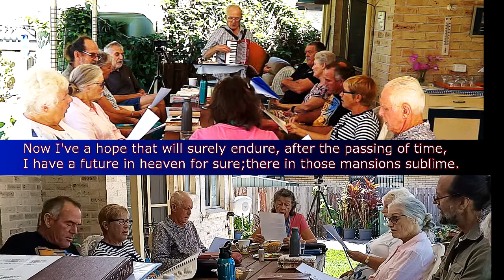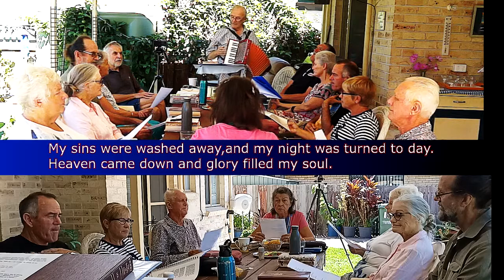Heaven came Down and Glory Filled My Soul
Oh What A Wonderful Wonderful Day
A Day I Will Never Forget
After I’d Wandered In Darkness Away
Jesus My Savior I Met
Oh What A Tender Compassionate Friend
He Met The Need Of My Heart
Shadows Dispelling With Joy I Am Telling
He Made All The Darkness Depart
When At The Cross The Savior Made Me Whole
My Sins Were Washed Away
And My Night Was Turned To Day
Born Of The Spirit With Life From Above
Into God’s Family Divine
Justified Fully Thru Calvary’s Love
Oh What A Standing Is Mine
And The Transaction So Quickly Was Made
When As A Sinner I Came
Took Of The Offer Of Grace
He Did Proffer He Saved Me
Oh Praise His Dear Name
Now I’ve A Hope That Will Surely Endure
After The Passing Of Time
I Have A Future In Heaven For Sure
There In Those Mansions Sublime
And It’s Because Of That Wonderful Day
When At The Cross I Believed
Riches Eternal And Blessings Supernal
From His Precious Hand I Received
Sung by a home fellowship at Coolum Beach Qld Australia